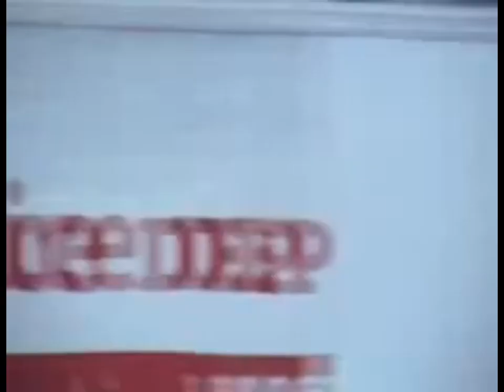Marina water tower